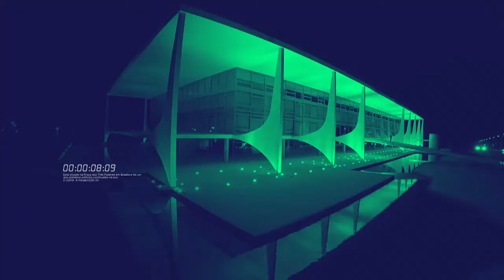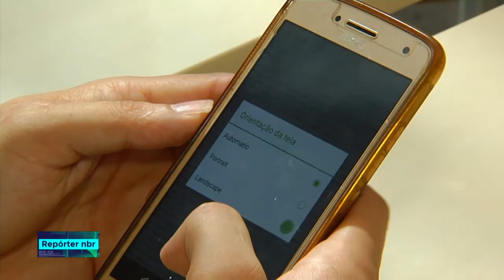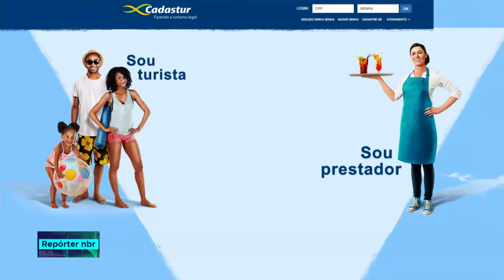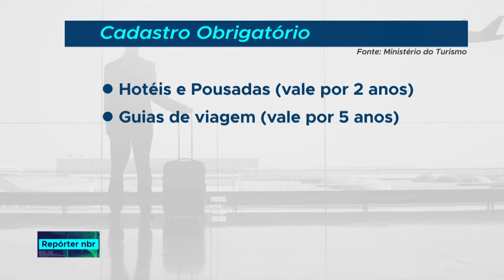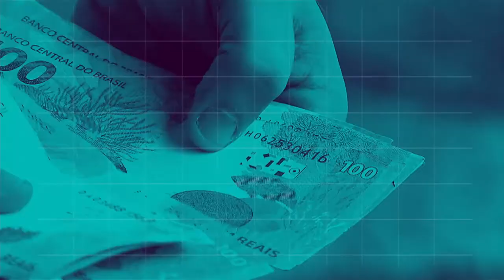BOLETIM REPÓRTER NBR 9h - 10 de julho de 2018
REPÓRTER NBR 9h - 10.07.18: o advogado Caio Luiz de Almeida Vieira de Mello será o novo ministro do Trabalho. E mais:  selecionados na 1° chamada do ProUni tem até hoje (10) para comprovar as informações junto as instituições de ensino.